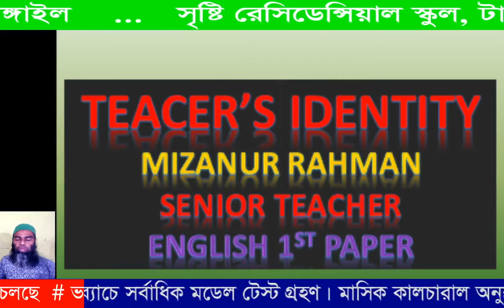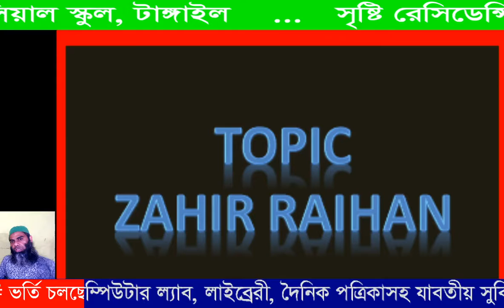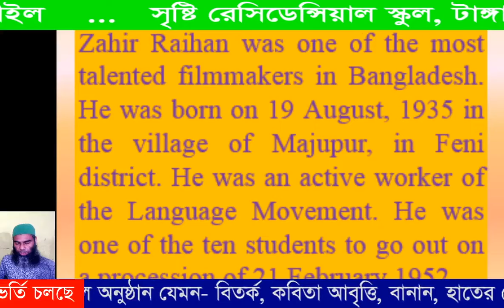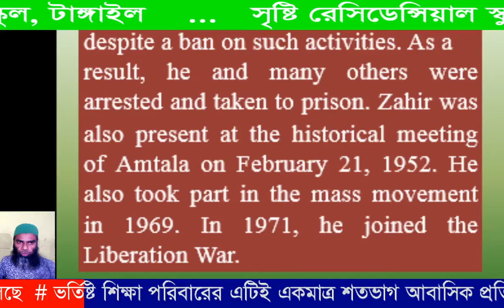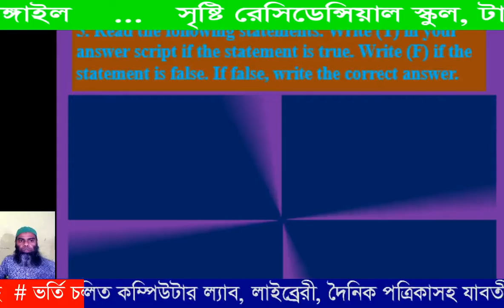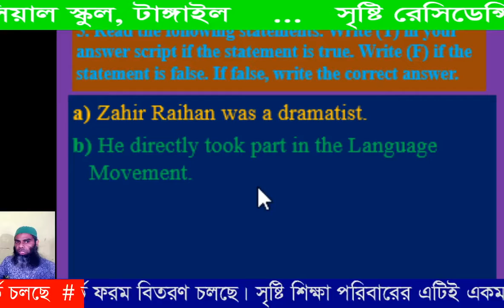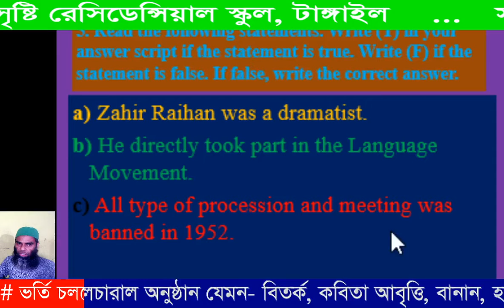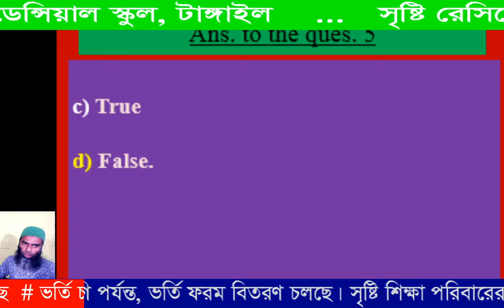Sristy Residential School, Class 6&7, Sub English 1st, Topic Jahir Raihan